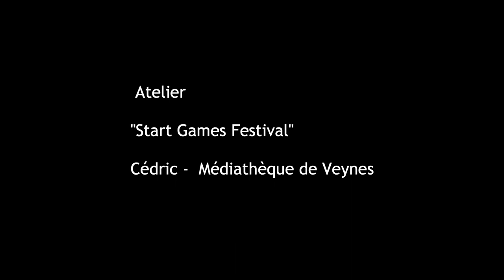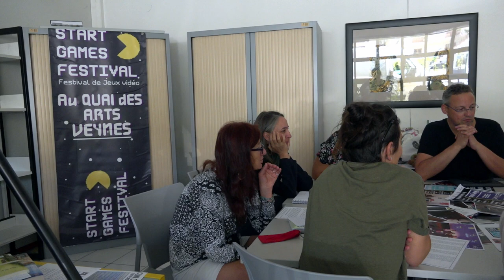Start Games Festival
Un atelier proposé par Cédric, Médiathèque le Quai des Arts Veynes, dans le cadre de la 17e Rencontre des bibliothécaires 05 : Le Jeu en bibliothèque : un atout maître.